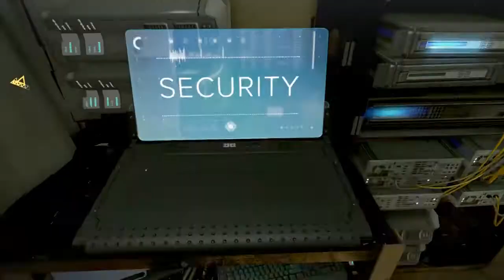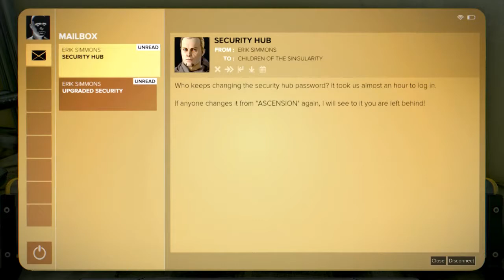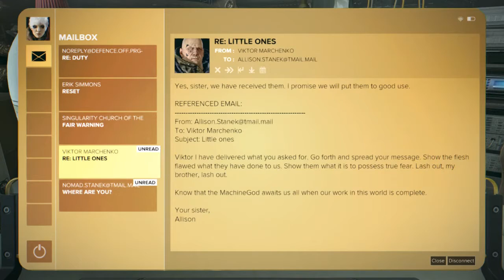Deus Ex: Mankind Divided - 06 Praha Night 16 Church after Heist